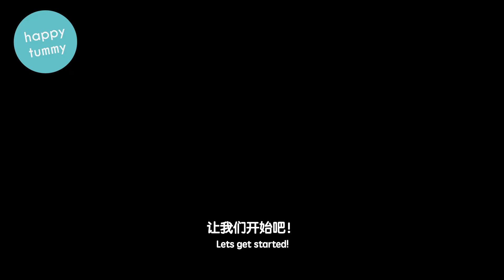Easy Chocolate Almond Cookies Recipe 巧克力杏仁曲奇饼 香脆可可曲奇简单做法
巧克力杏仁曲奇饼干，比想象中好吃，浓浓的巧克力味道加上杏仁的脆度，吃了会上瘾哦！

【食材 Ingredients】
180g 无盐牛油 Unsalted Butter
100g 糖霜 Icing Sugar
240g 低筋面粉 Biscuit Flour
40g 可可粉 Cocoa Powder
100g 杏仁片 Almond Slices
1 鸡蛋 Egg